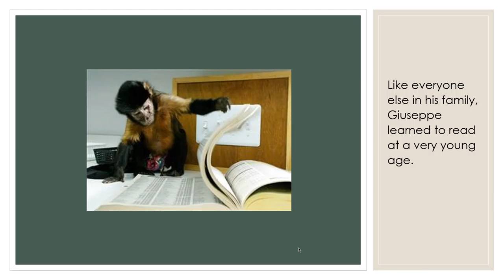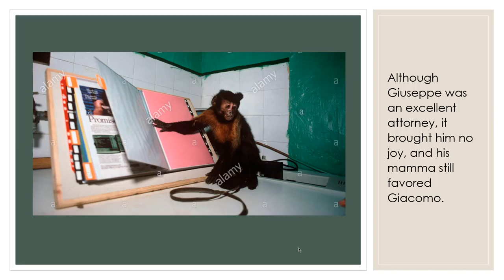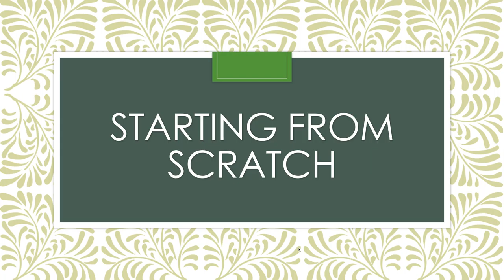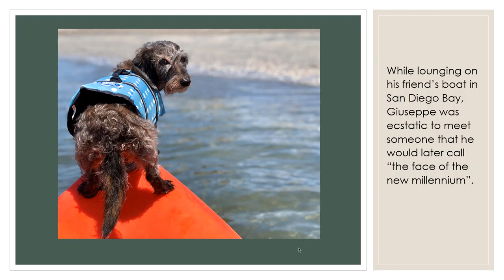The Story of Giuseppe